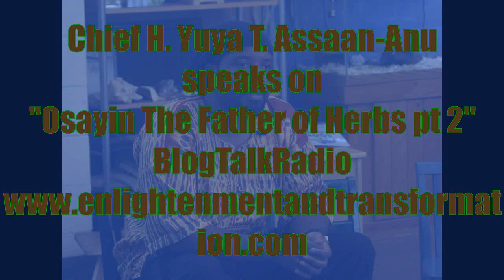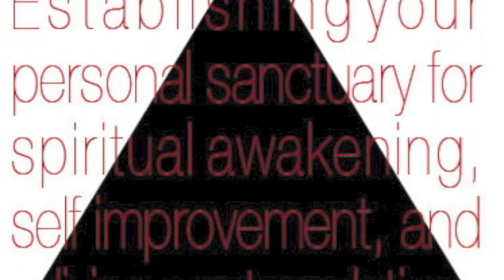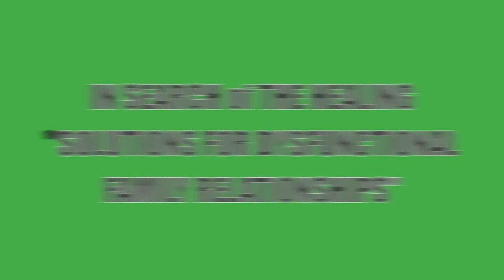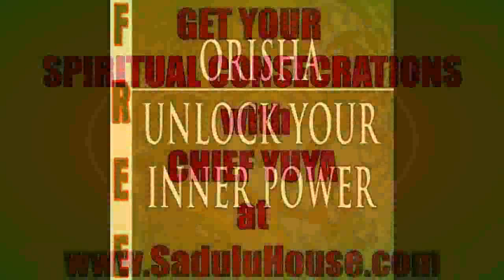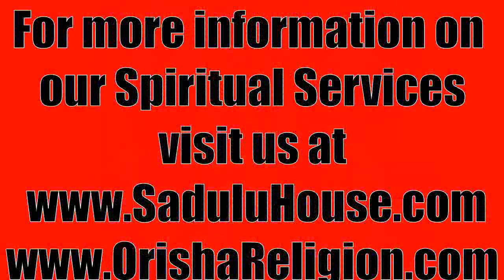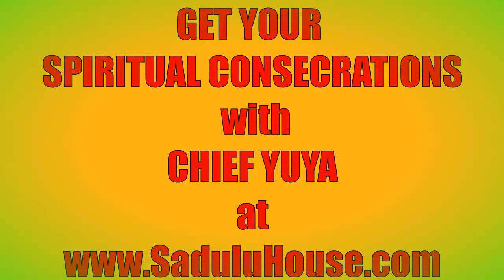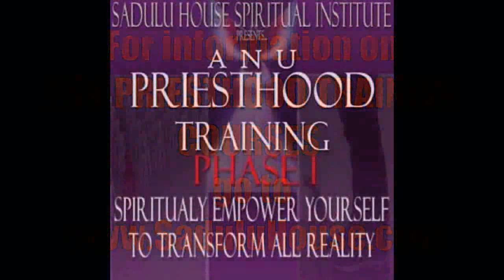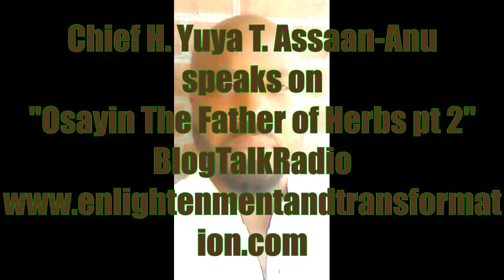Osaiyan - Part 2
Join us as the Chief Jegna of the Sadulu House Spiritual Institute, H. Yuya Assaan-ANU teaches and speaks on the energy of Osaiyin and ability to extract and trans-mutate the energy inside of objects.

To listen to the full broadcast please visit us on our BlogTalkRadio show, Enlightenment & Transformation hosted by H. Yuya Assaan-ANU

Other books:
Grasping the Root of Divine Power
Shrine and Altar
The 14 keys
Solutions for Dysfunctional Family Relationships
Mind, Heart, and Words
The Compass